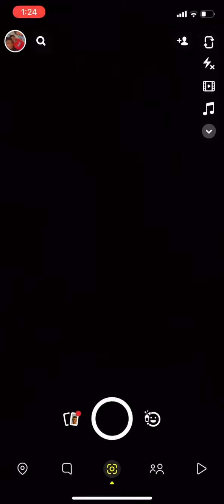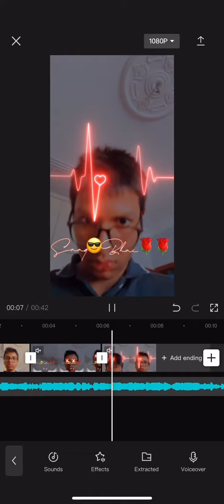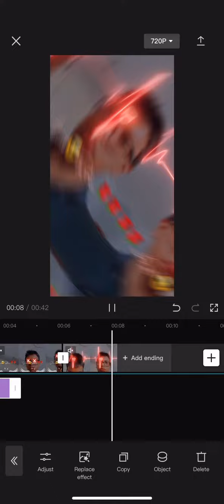Snap chat trend( easy )